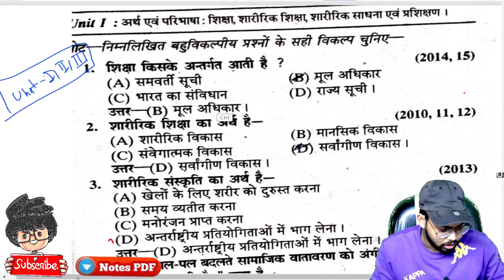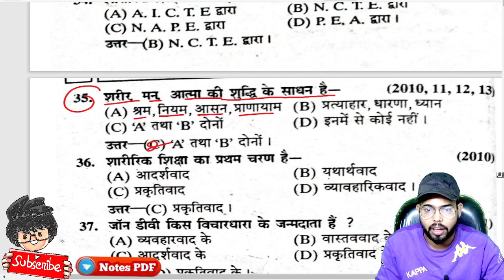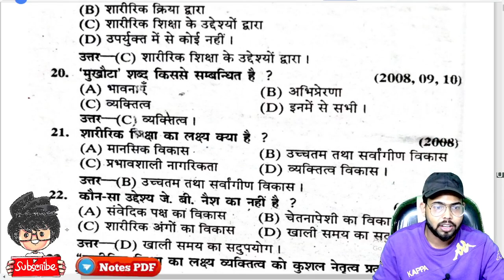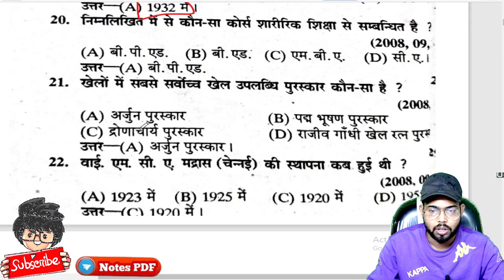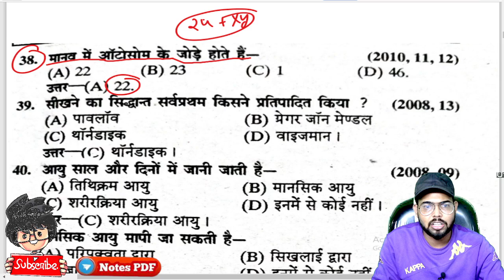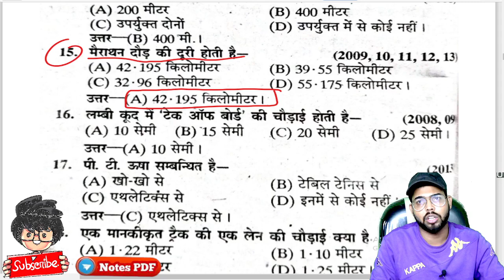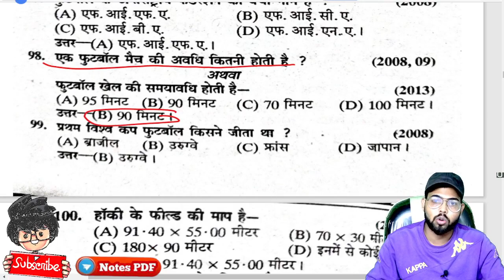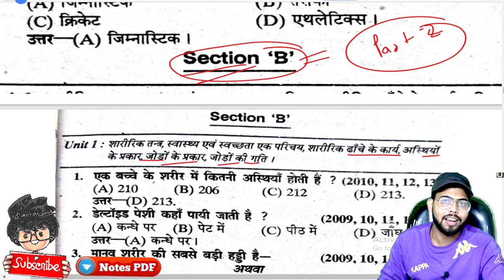Physical Education, 100 Most MCQ, B.A, B.Com, B.Sc, M.sc, M.A, B.Com, Sports and Physical Education